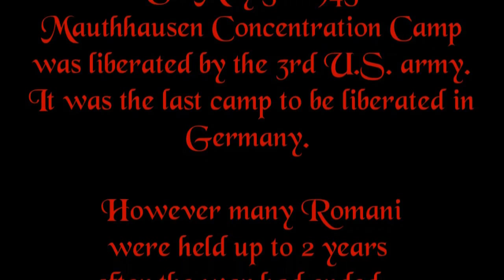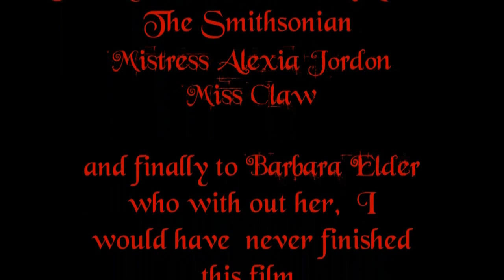The Nail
The Nail is my first Animated short Music By Richard Hartley( composer The Rocky Horror Picture Show) and special quest Voice Scott Kaske (The Bird Cage The Newly Deads) Its the story of  the Queen of Thieves. a Roma Immortal girl  on an epic adventure through time  to recover The holy relic The Nail.